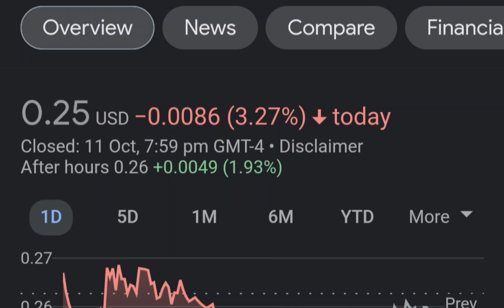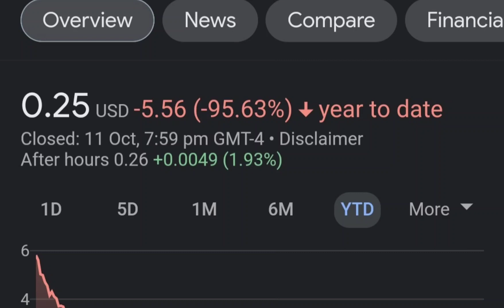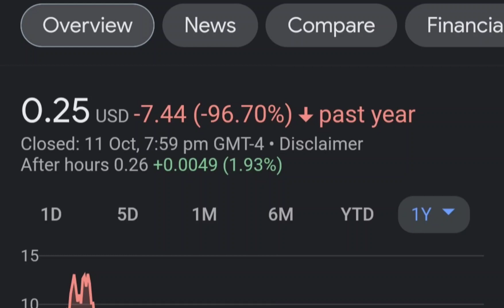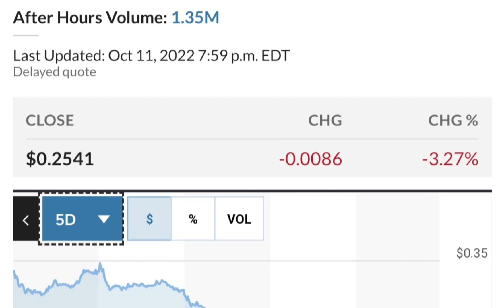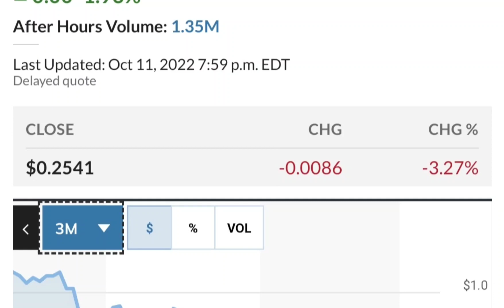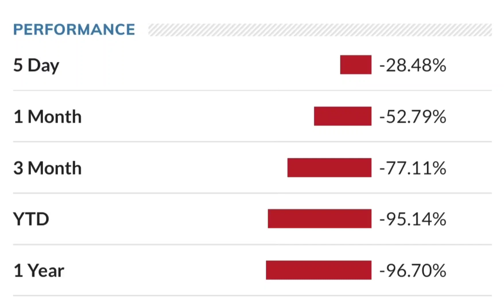MULN Stock Breaking News Today Mullen Automotive MULN Stock Short Squeeze Analysis MULN Stock